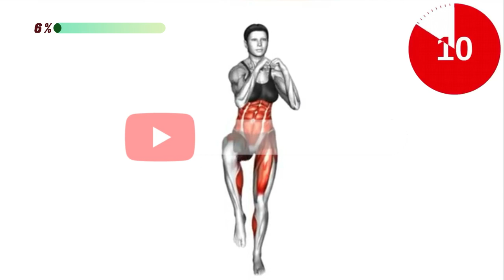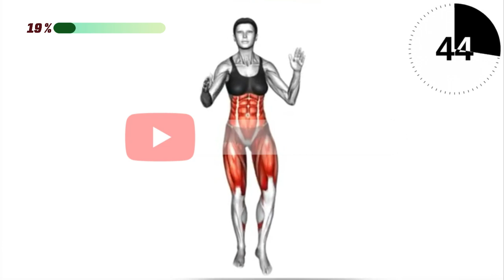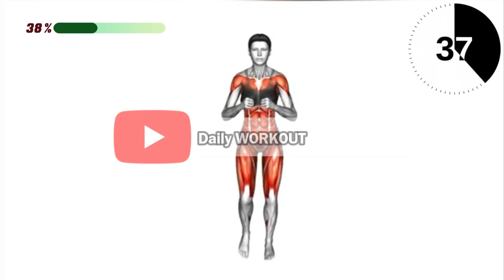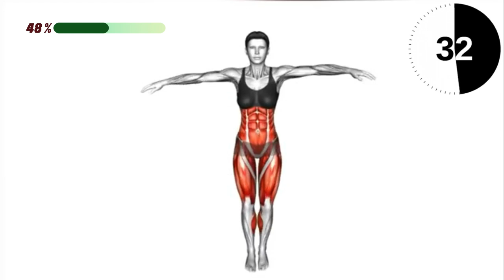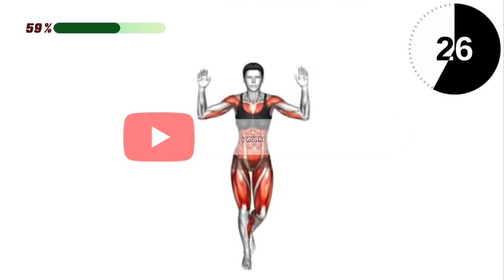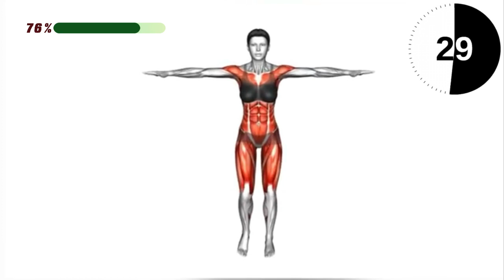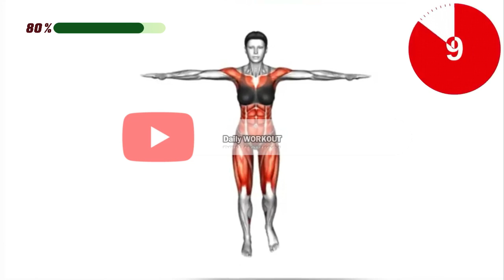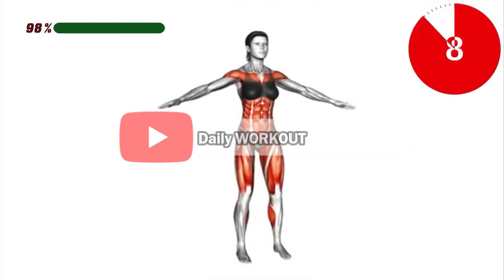10 Minute Standing Workout For Slimmer Waist and Thighs || Lose Hanging Lower Belly in 7 Days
Good workout for flabby belly and hanging belly with calorie burning cardio workout. Try to increase your protein intake and limit your carbohydrates, eating a low carbohydrate diet is said to be one way of tackling flabby abs. how to get rid of flabby stomach in 2 weeks, easy exercises to flatten stomach, exercises for flabby stomach over 60, flat stomach exercises in 1 week, stomach toning exercises for females, flat stomach exercises beginners at home.
►Amazon Best Sellers
Exercises & Fitness Equipments
Weight loss Products
Nutrition Products
Vitamins, Minerals & Supplements
Beauty & Personal Care
Wellness & Relaxation Products
4 WEEKS Challenge To Lose up to 2-3 inches with this 30 minute STANDING workout. NO EQUIPMENT. Get a thin waist and thin legs by doing this routine regularly. Hit the repeat button and complete multiple sessions for even faster results!!
Sitting for long periods slows down your metabolism and how fast your body burns fat. When you stand up or move around more during work, your body starts burning fat. Just 30 minutes of sweating each day can make a big difference! You can easily lose body fat and get a flatter tummy by doing our fat-burning ab workouts at home. They're suitable for both women and men.
fat burning standing workout, reduce belly fat in just 27 days 7 standing exercise. exercises to lose weight in 10 days10 minute workout at home for weight loss. exercises for belly fat, how to lose belly fat, do this before bed to lose weight.
►Relevant hashtags

standing abs workout, abs workout at gym. lower abs workout, pilates abs workout. abs workout for men, 11 line abs workout. hourglass abs workout, chris heria abs workout. abs workout with dumbbells, abs workout chloe ting, workout for abs. upper abs workout, belly fat burn. exercise to burn belly fat, foods that burn belly fat. best cardio workout to burn belly fat.
belly fat burn workout, burn belly fat exercises for women. does running burn belly fat, burn belly fat in 7 days. burn lower belly fat, workout to burn belly fat, best way to burn belly fat for men, stubborn belly fat. how to lose stubborn belly fat. stubborn belly fat workout, lose stubborn belly fat. how to get rid of stubborn belly fat. how to burn stubborn belly fat, lilly sabri stubborn lower belly fat.